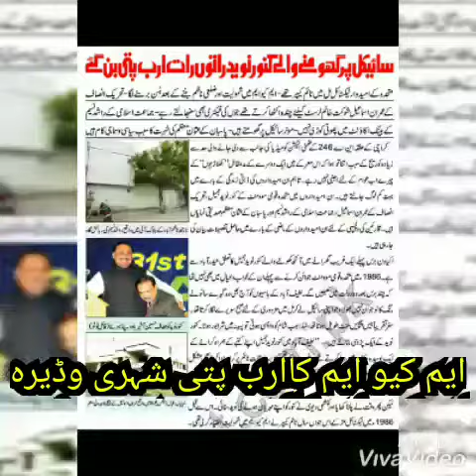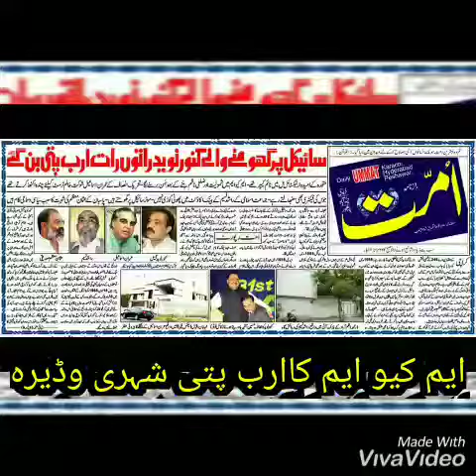Kawar nawed jamil ka raaz khol gaya.